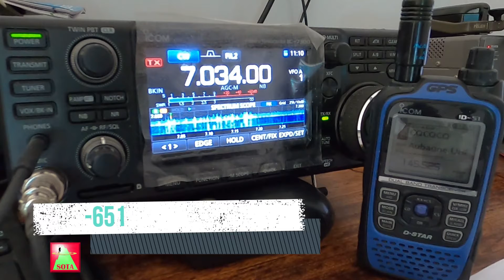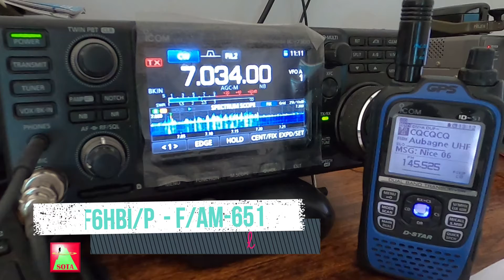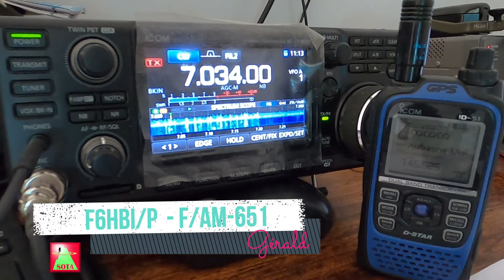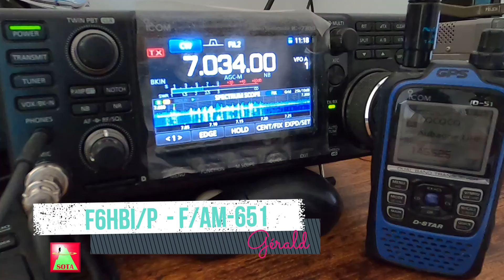#2 - F6HBI/P - F/AM-651 - CW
F/AM-651, Mont de l'Ubac - 651m, 1 point
Association: France,
Region: Alpes Méridionales
Latitude: 43.768,
Longitude: 7.2955
Locator: JN33ps